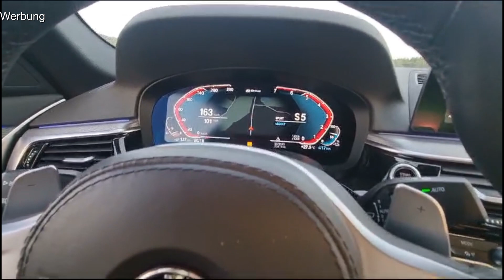BMW 530e iPerformance Chiptuning auf 358 PS & 633 NM von Life Motorsport!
Entdecke die Transformation des BMW 530e iPerformance durch das Stage 1 Chiptuning von Life Motorsport. In diesem Video zeigen wir kurz, wie die Leistung von 252 PS auf 358 PS steigt, und das Drehmoment von 420 NM auf 633 NM anwächst. Erlebe, wie das Tuning das Fahrerlebnis des 530e verändert.

"tuningblog.eu - Das Tuning Magazin" informiert Euch ständig über die aktuellen Tuning-Trends. Das hier gezeigte Video basiert auf einem Bericht, den Ihr in voller Länge auf tuningblog.eu nachlesen könnt. Mehr Bilder, Videos, Test-Fahrberichte und Hintergrundfakten findet Ihr ebenfalls direkt in unserem Tuning-Magazin.